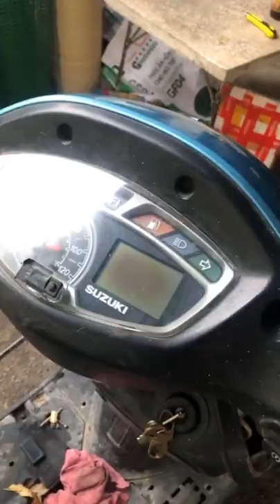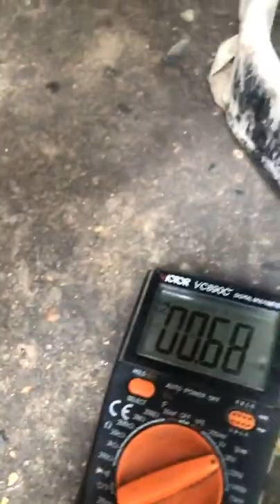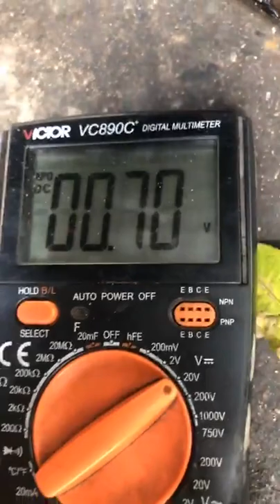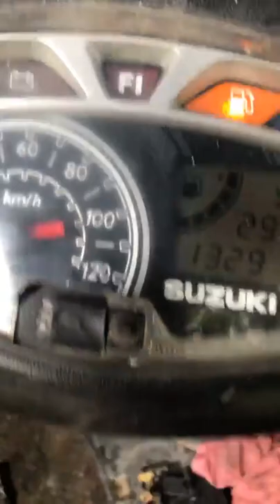Đức Mạnh Motor: Chia sẻ pan bệnh khó nổ ko để đc galangti trên xe suzuki ua125 .